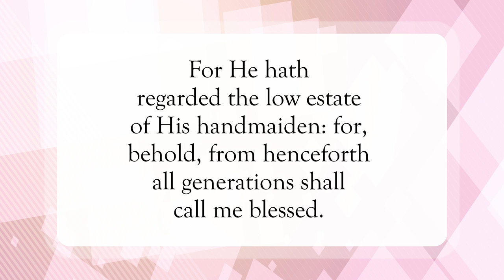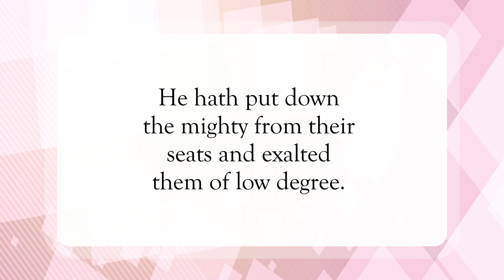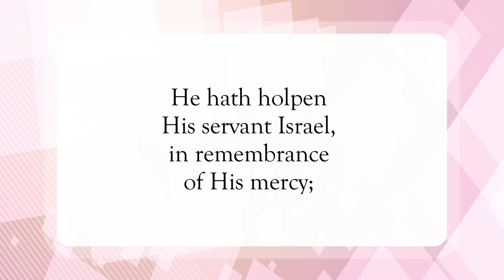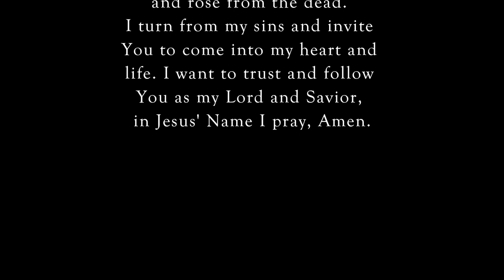God Has Done Great Things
Scripture of the Day! God has done great things!